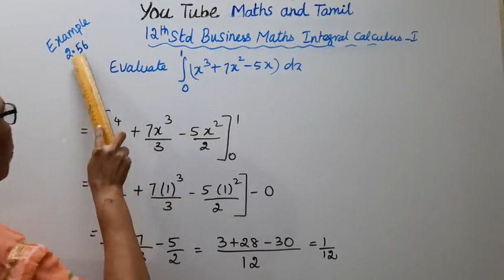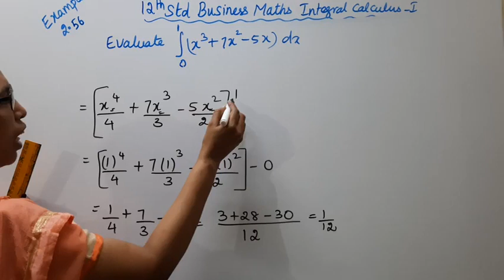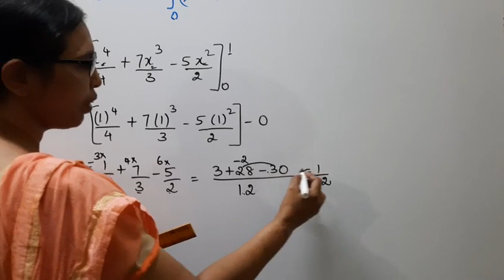T.N. 12th Business Maths Example - 2.56 | Integral Calculus - I | Chapter - 2.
.Dear Students,
New Syllabus
Integral Calculus - I  Chapter - 2
Example - 2.56
tn12thbusinessmathsexample2.56 tn12thb.m.example-2.56#12thintegralcalculus-1#mathsandtamil